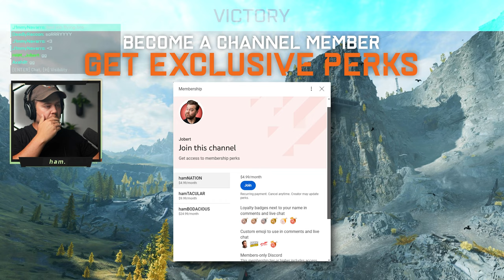AGGRESSIVE Gameplay in the Super Hokum // Battlefield 2042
The Ka-520 Super Hokum should be named deathfromabove with the sheer amount of destruction it causes.  Watch as Erodge and I decimate enemy armor and ground forces so our team can successfully secure the win in 64 vs 64 Conquest on the map Exposure.

🚁 *Ka-520 Super Hokum Loadout:*
Primary Weapons: Anti-Vehicle Rocket Pods
Secondary Weapons: Wire-Guided Missile
Equipment Slot 1: Missile Countermeasures
Equipment Slot 2: Repair System

Gunner Weapon: 30mm Cannon + Thermal

🙋‍♂️ Gunner: Erodge